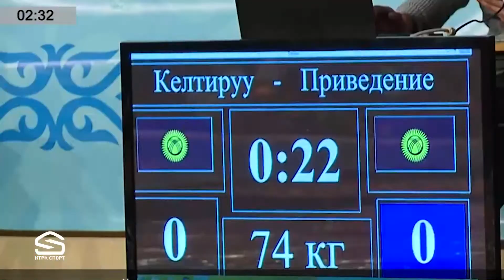Арена Алымбек Адылбеков менен (19.05.17)